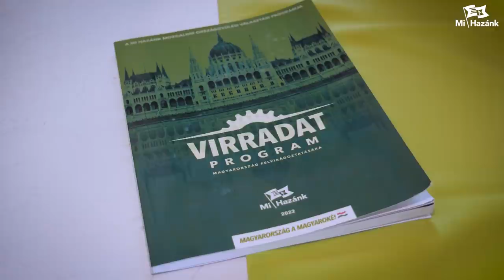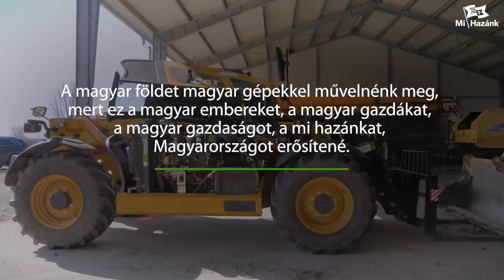Magyar földre magyar gépet!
Országunk fő húzóágazata adottságaink okán a mezőgazdaság kell, hogy legyen, hiszen egy agrár ország vagyunk, az agrárium és azon belül is a különböző gazdálkodási formák több évszázados múltra tekintenek vissza.
Voltunk, de leszünk is még Európa éléskamrája!
Ehhez viszont feltétlen szükséges a mezőgazdasági termelők, a családi gazdálkodók versenyképessé tétele, mely állami segítségnyújtás nélkül nem valósulhat meg.
A Mi Hazánk a multik helyett a magyar gazdáknak adná a milliárdokat, őket hozná helyzetbe a dúsgazdagok további vagyonának a növelése helyett.
A magyar földhöz viszont magyar gép is szükséges, hiszen a magyar gépgyártás világszínvonalú minőséget produkált, míg azt idegen érdekek miatt teljesen tönkre nem tették.
Több kisvállalkozás viszont most is próbálkozik, mind a fennmaradás, mind a fejlesztés terén, ezek közül nézünk most meg egy ígéretes kísérletet.